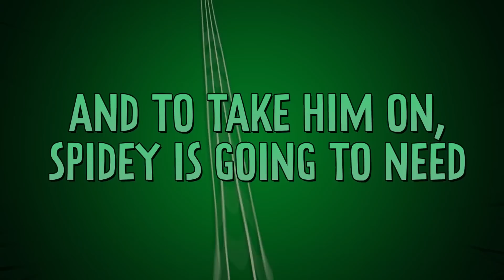AMAZING SPIDER-MAN #850 Trailer | Marvel Comics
Writer Nick Spencer and artists Ryan Ottley, Humberto Ramos, and Mark Bagley will be joined by a veritable Hall of Fame of Spider-Creators to chronicle this climactic chapter in the wall crawler’s years-long conflict with the Goblin-masked madman.